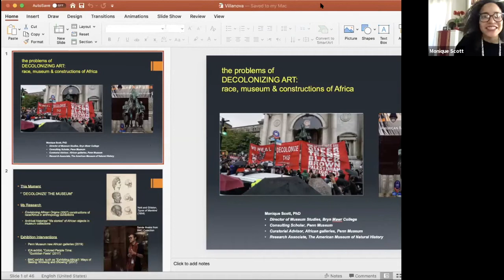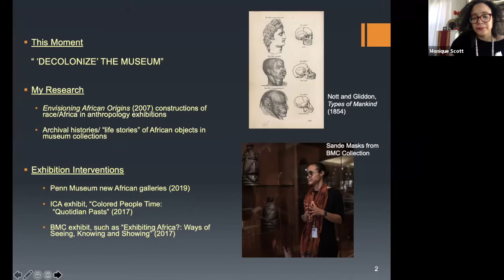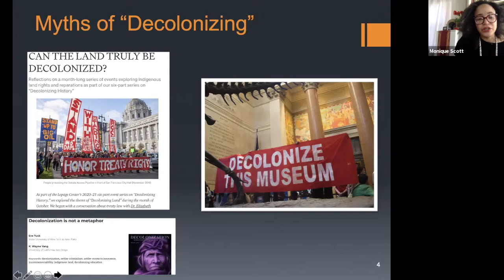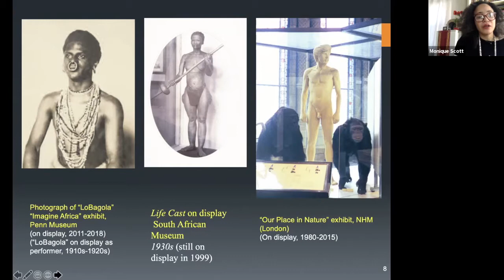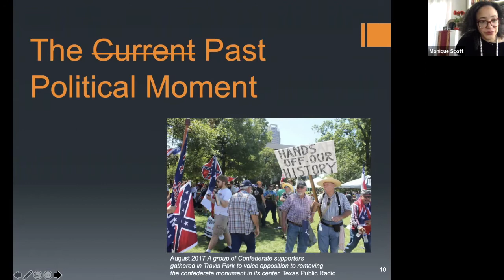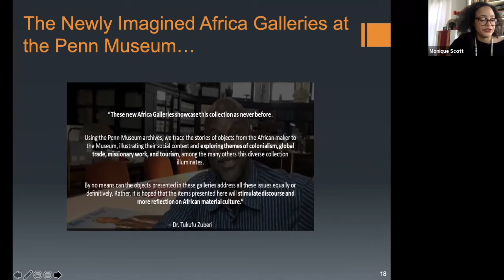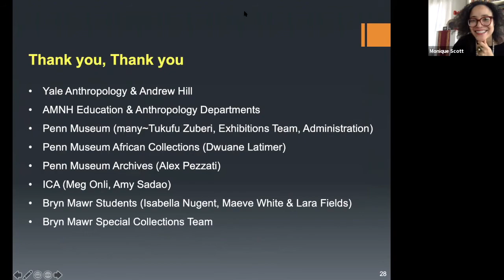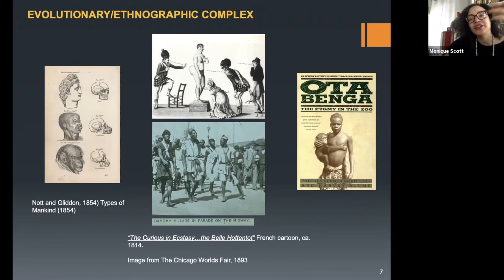Decolonizing Art: A Conversation with Dr. Monique Renee Scott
PART 1

What does it mean to "decolonize art"? How do representations of Africa and people of African descent in art and art museums reproduce and reinforce anti-Black racism? How do art, history, and anthropology museums use the past to authorize inequalities in the present? How can we now refuse colonial narratives in these spaces? Join us for a conversation with Dr. Monique Renee Scott, Director of Museum Studies at Bryn Mawr College and a Consulting Scholar for the African Section of the Penn Museum of Archaeology and Anthropology.

Moderated by Dr. Tim McCall, Associate Professor of Art History, Villanova University